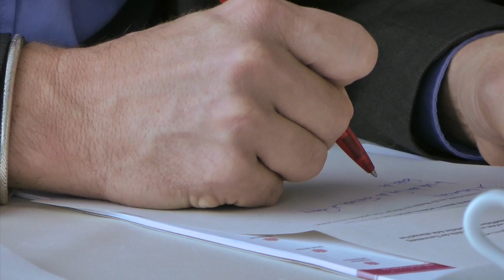Stellungnahmen zum Urteil des BVerfG zu ESM & Fiskalvertrag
Unsere Pressekonferenz „Wie weiter nach der Karlsruher Europa-Entscheidung?" am 14. September 2012 in Berlin. Es sei nun notwendig, die Zukunft der EU in einem direkt gewählten und für Bürgervorschläge offenen Konvent zu beraten, meint Daniel Schily, Geschäftsführer der Organisation Democracy International. „Die Bürgerinnen und Bürger sollten die Möglichkeit haben, die zukünftigen Schritte der EU gemeinsam auszuhandeln und anschließend in gleichzeitig stattfindenden Volksentscheiden über die Vorschläge des Konventes abzustimmen." Statements der Bündnispartner & News zum Urteil